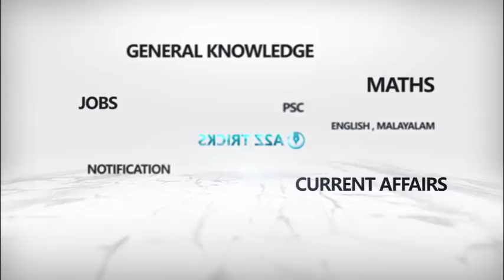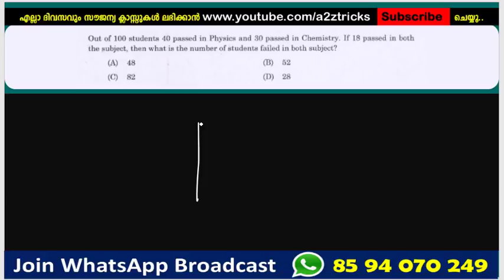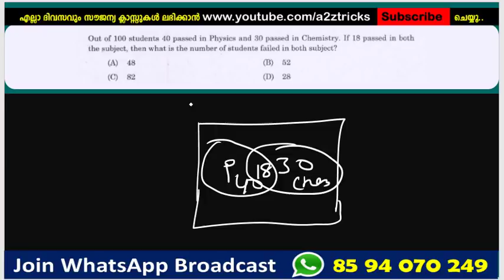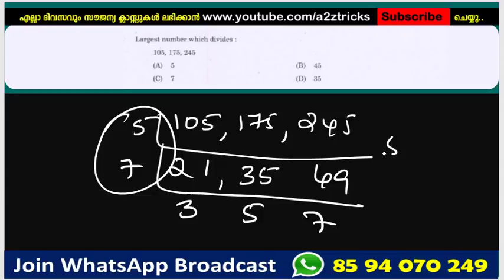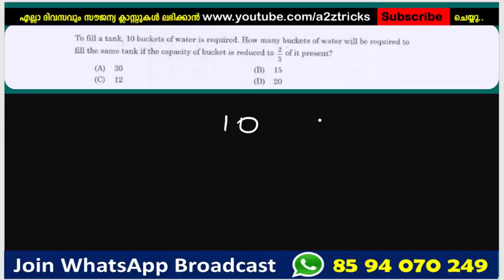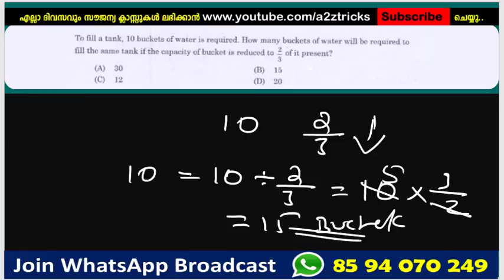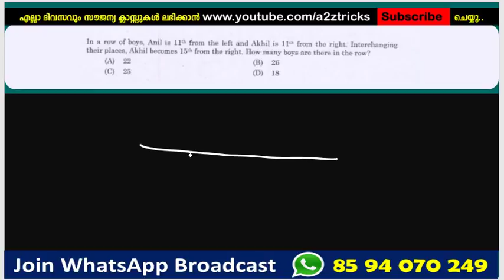Police Constable | Beat forest officer | Assistant Grade - Kerala PSC - Chapter 219 A2Z Tricks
Kerala PSC Degree Level Questions and Explanations..